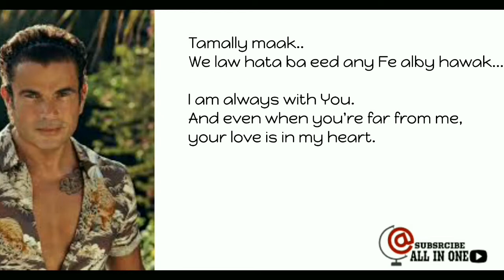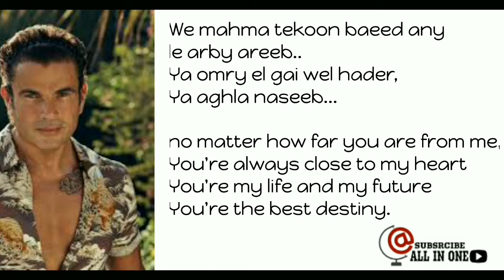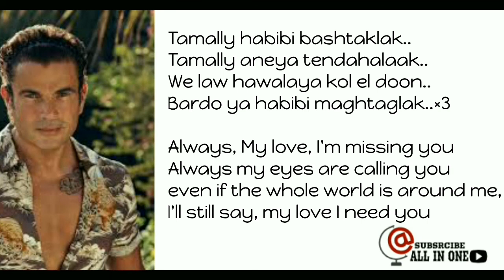Amr Diab Tamaally Maak (I'am with you) | Arabic and English Lyrics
Love song , Amr Diab , Lyrics